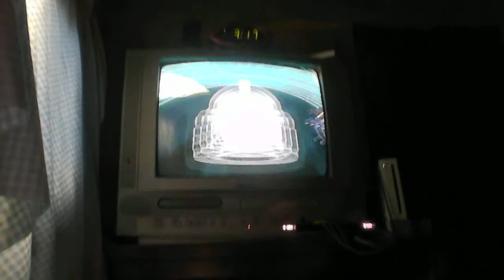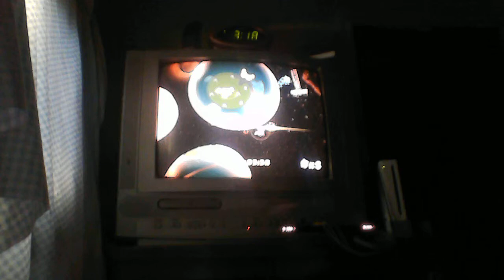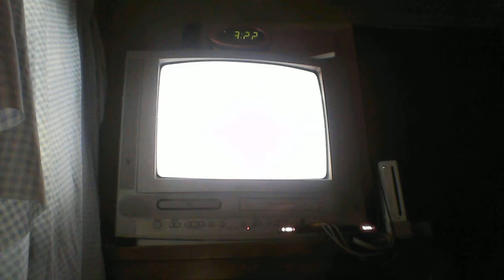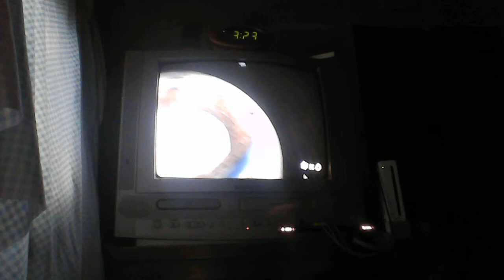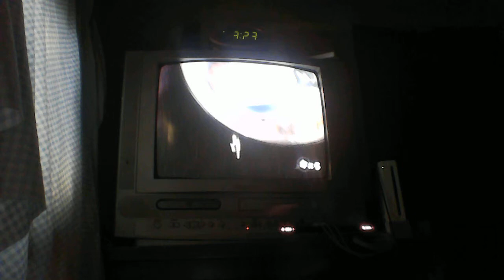super mario galaxy w/DOCTOBERFEST part 11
final part for a while